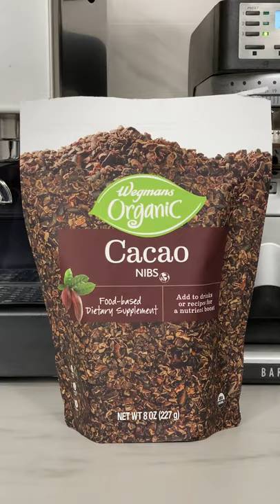Will It Brew? Ep. 4: Cacao Nibs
On this week's edition of "Will It Brew?" - cacao nibs! Even after freezing them, the grinder generated enough heat to melt the cacao and result in a gooey mess. Not fun to clean after!